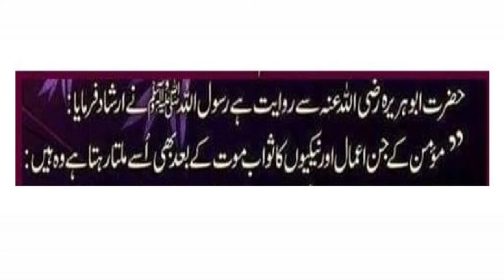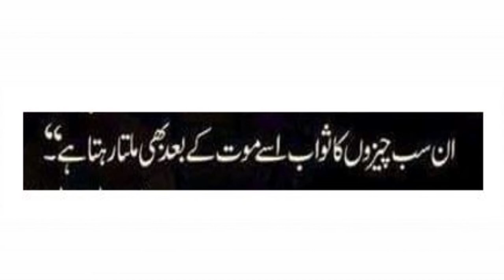Maot ky bad kam any waly kam موت کے بعد کام آنے والے کام Hadees e Nabvi SAW